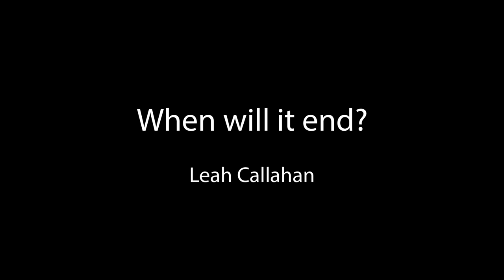When will it end?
"When will it end" is a collection of public domain environmentalist PSA's and documentaries as well as some of my own photographs. The song is "Pollution" by Tom Lehrer.